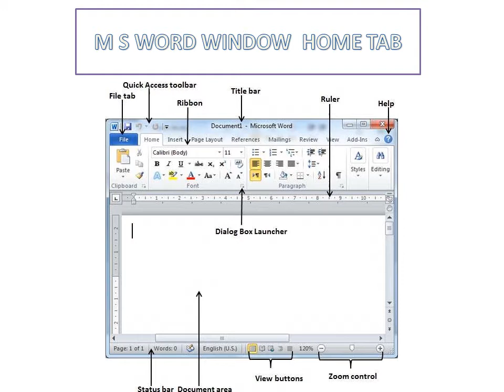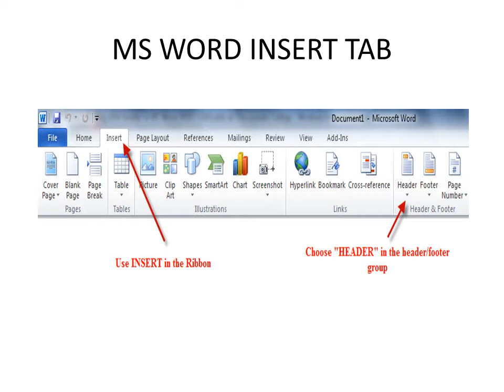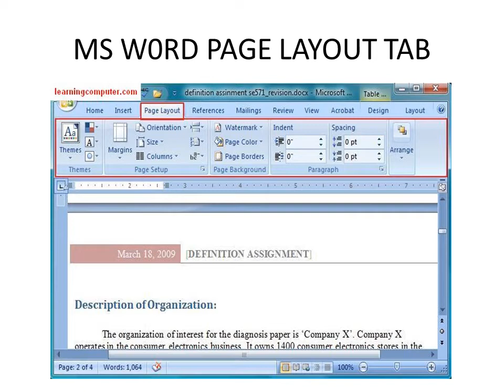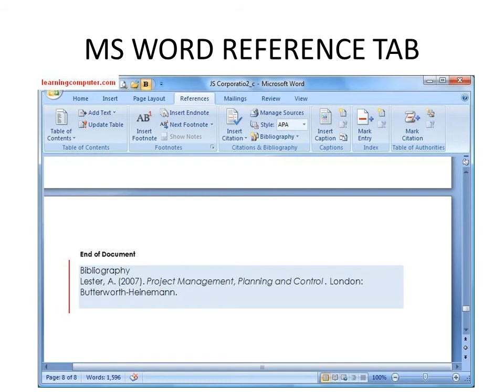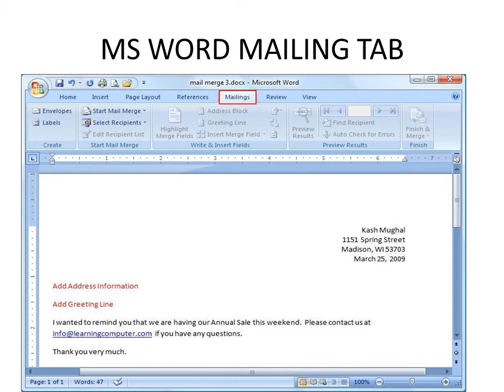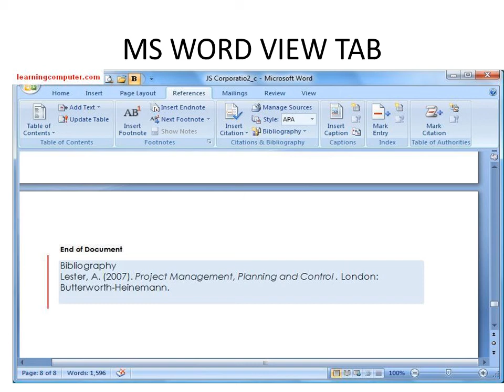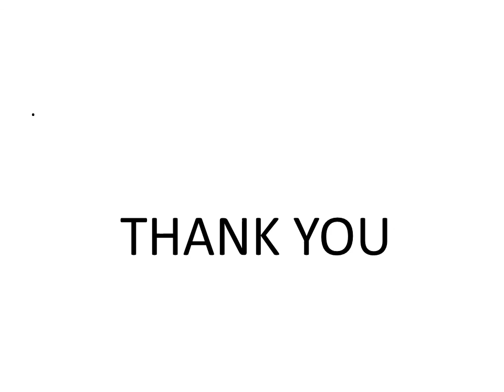M S WORD ( फंक्शन्स) BA 2nd year लाइब्रेरी साइंस